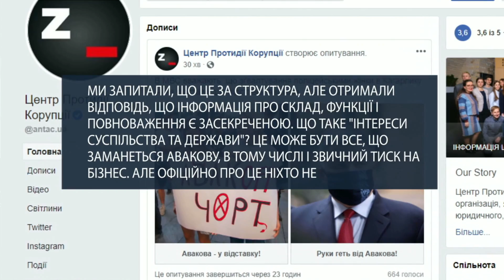У Нацполіції створили засекречений департамент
У Національній поліції з’явився новий повний секретів департамент. Назвали його - Департамент захисту інтересів суспільства і держави.